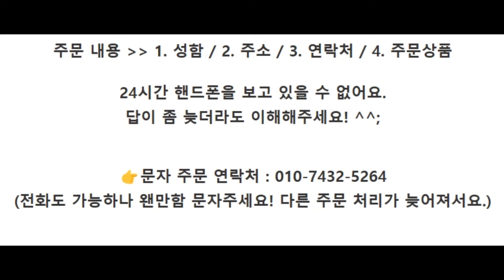국내산 총알오징어 500g 7,900원(국내산 / 4~8미 / 500g)👉 문자 주문 연락처 010-7432-5264🚛배송비 4,000원 별도 (국내 마지막 물량 총알오징어)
1:1 카카오톡 대화주문!

국내 마지막 물량 총알오징어
국내산 총알 오징어는 더 없어요.
단가가 많이 오르고 조업이 안 되고 있어서 다 빠지면 원양산으로 변경될 예정입니다.
국내산은 이 물량이 마지막이라고 말씀드릴 수 있겠습니다.
정식 수협경매장에 물건 나와 수매했던 놈들입니다.^^

1. 국내산 총알오징어 500g - 7,900원
(국내산 / 4~8미 / 500g)

✔ 15시 40분 이전 주문입금 주셔야 당일발송 = 익일 수령 됩니다!